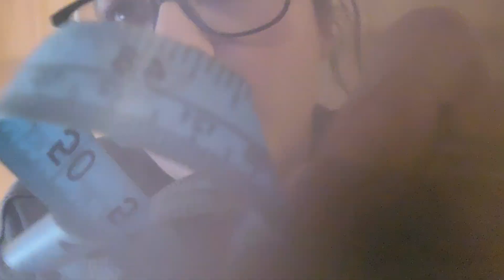ASMR FAST AGGRESSIVE and UNPREDICTABLE personal attention for sleep 😴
get ready for fast chaotic aggressive and unpredictable soothing personal attention triggers for relaxation and sleep. with touching, holding, measuring, massage, light triggers, writing sounds, etc.
        TIMESTAMPS
00:00- intro (touching, scissor, marking you, light triggers, pen-clicking etc)
1:24- measuring you (inaudible whispering)
2:57- brushing and writing on your face
4:04- fanning you (blowing, heavy breathing)
4:48- telling me your secrets
6:11- plucking and snipping away negative energy
7:36- follow the lights
8:24- feeling and warming you up
8:47- shaving you
9:15- massage
10:13- looking at you
10:41- numbers on ruler
11:10- brushing your hair out
11:35- scanning you w/ computer mouse
12:17- writing down your secrets and ripping them up
13:30- taking you picture (light and pen-clicking)
14:02- spitpainting for sleep